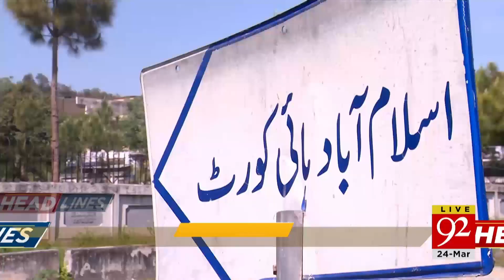Fazlur Rehman plays vital card | Headlines | 03:00 PM | 24 March 2021 | 92NewsHD